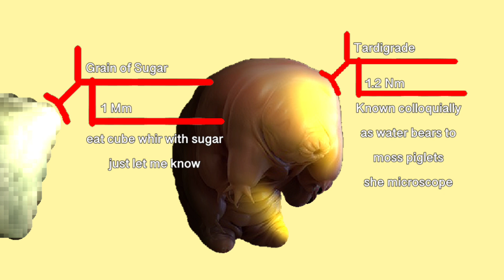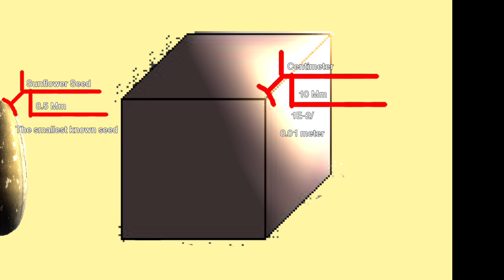ABSOLUTE Size Comparison 2025 (Part 10) 4K 60FPS 2D